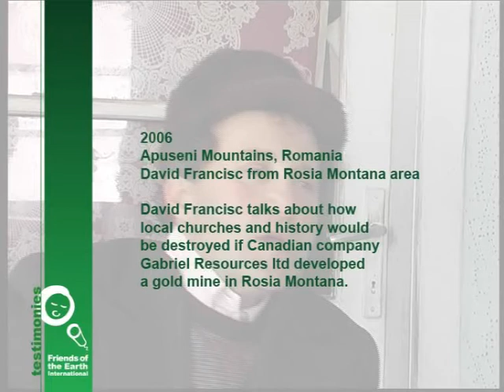Testimony from Romania: David Francisc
David Francisc talks about how local churches and history would be destroyed if Canadian company
Gabriel Resources ltd developed a gold mine in Rosia Montana.